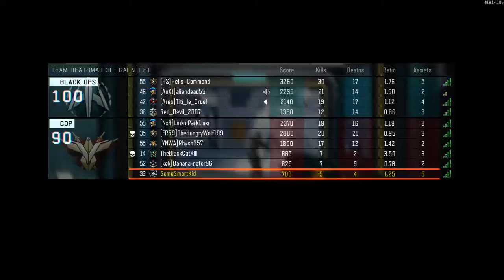CoD: BO3 - I do LOVE this game...